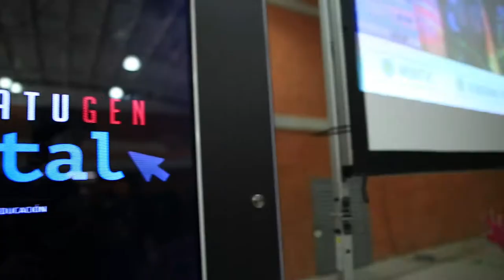ResuMENsemanal Abril 02-08